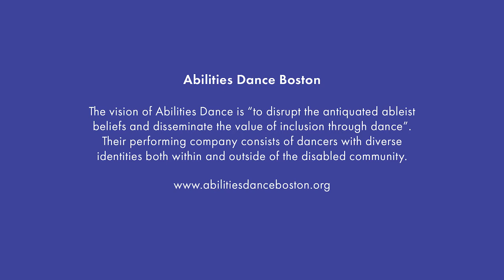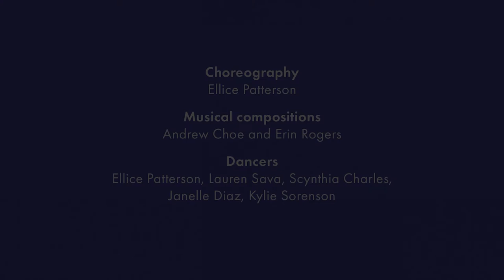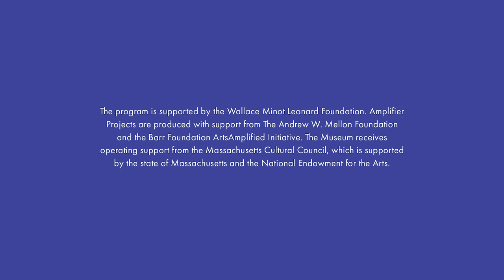Amplifier Project: An Evening with Abilities Dance (Highlights Reel)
Abilities Dance, whose vision is “to disrupt antiquated ableist beliefs and disseminate the value of inclusion through dance,” presents a commissioned film responding to the Gardner's special exhibition Titian: Women, Myth & Power. New choreography recenters diverse bodies to tell classic stories exploring themes of gender and representation.

Abilities Dance Boston dancers have diverse identities within and outside of the disabled community, which they bring to their co-choreographic creations with Founder and Executive & Artistic Director Ellice Patterson. Musical scores by Director of Music Andrew Choe and Composer Erin Rogers. This is the highlights reel of the project; the full length film is available.

A segment of the film explores themes of rape, trafficking, and abuse.

Amplifier Projects at the Gardner highlight change-makers working towards social justice through the arts. Amplifier Projects are produced with support from The Andrew W. Mellon Foundation and the Barr Foundation ArtsAmplified Initiative. The Museum receives operating support from the Massachusetts Cultural Council, which is supported by the state of Massachusetts and the National Endowment for the Arts